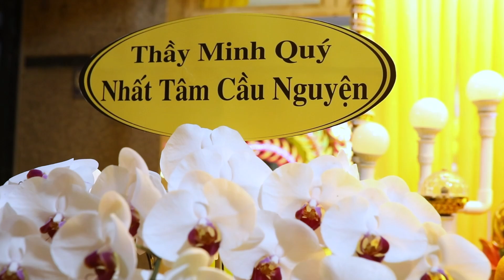BÀ NGUYỄN THỊ SÂM. 95 tuoi.